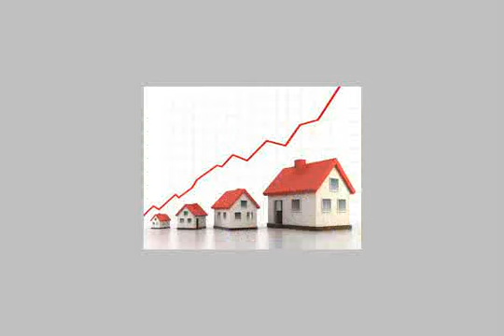Apartment For Sale In Dokki Cairo - mlseg.com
Apartment For Sale In Dokki Cairo فرصه 175م عقد مسجل بعماره مميزه بموقع فيلات راقى جدا قرب مصدق ونادى الصيد 3غ 3ر 2ح سوبر لوكس دور 8 واجهه غير مجروحه السعر 850 ألف نهائي للاستعلام - المهندسين - الدقى - Egypt Real Estate | Greater Cairo | Dokki | Apartment For Sale